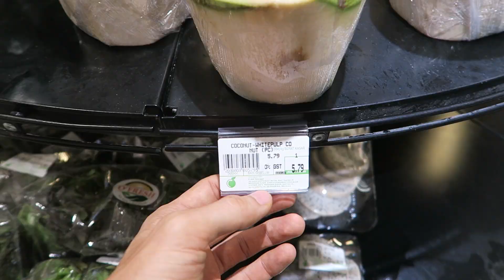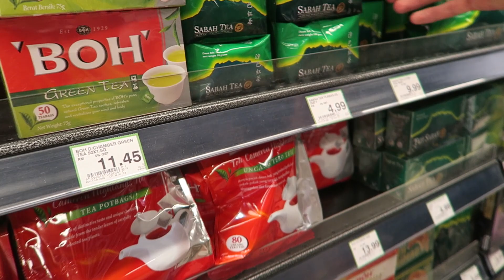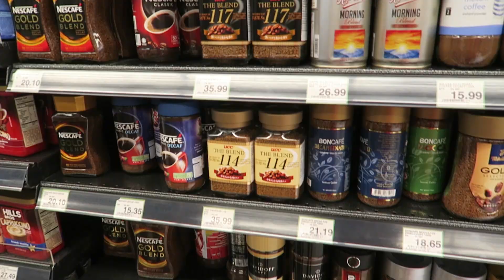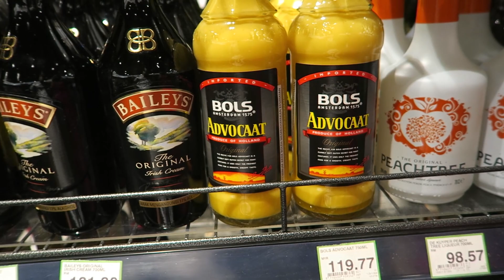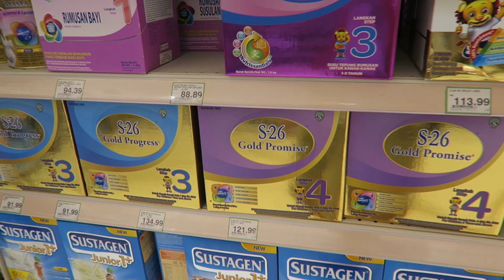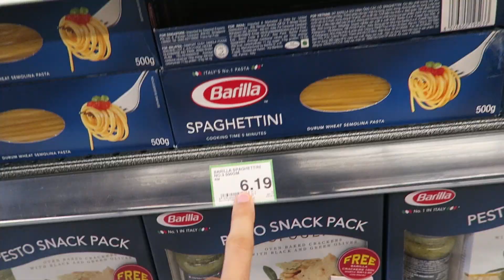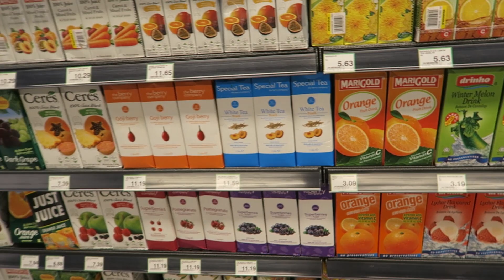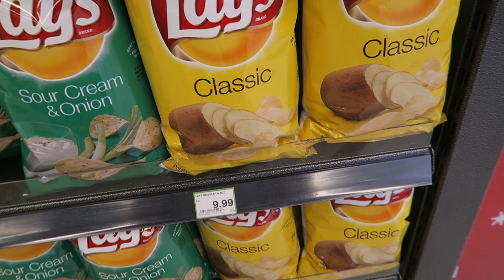В Малайзию на ПМЖ - Цены на продукты и алкоголь в Куала-Лумпуре